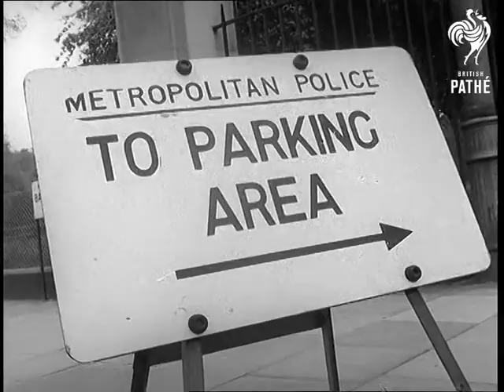Rail Strike Threatens Industry (1955)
London, Mount Pleasant, & Northolt.

SV. Three engines standing in locomotive yards with stream up waiting for the all clear to be given. GV. Engines in locomotive yards, & SV. SV. Foreman with his maintenance men standing alongside locomotive. SV. Two men working on engine. Slip pan. SV. Mr James Baty, General Secretary of the A.S.L.E.F. starts to speak (natural sound). He denies conflicts between the unions, he talks about conflict with government's transport commission etc. AS. Factory chimneys belching smoke. LV. Exterior, steel foundry. SV. Interior, ladle with molten being pushed into oven. SV. Sheet of steel being rolled. GTV. Shipyard workers leaving ships and coming down gangways. GV. Flying over London, showing congested traffic on roads. Nearer shot, flying over London, showing congested traffic. SV. Cars travelling towards along the Mall. CU. Sign "Metropolitan Police  - to parking area", indicates where to park. SCU. Policeman directing traffic. GV. Car moving alone past parked cars. CU. Policewoman directing traffic. GV. Looking up the Mall, showing parked cars on either side. Travel shot, past parked cars along the Mall. CU. Sign "Street Parking". LV. Cars parked on both sides of the street. SV. Troops lined up ready to handle mail at Mount Pleasant post office. SV. Writing on Army lorry "Liverpool" and Royal Mail sign on windscreen. SV. Two Army trucks being loaded with mail. SV. Army Lance Corporal waiting on motorbike. SV. Troops loading mail bags into Army truck. SV. Army trucks driving out of Mount Pleasant post office. SV. Royal Air Force (RAF, R.A.F.) Transport Command plane waiting on Northolt aerodrome for mail. SV. Lorry loaded with mail bags backing up to plane. AS. Troops with Post Office official standing in doorway of plane to receive mail. CU "Royal Mail" on windscreen of lorry. SV. Throwing bags of mail from lorry into plane. GV. Congested traffic moving slowly along the Embankment. CU. Pilot speaking into mike. GV. Houses of Parliament, traffic moving across Westminster Bridge.

(Neg.) (Title Scene "J")
 FILM ID:529.11